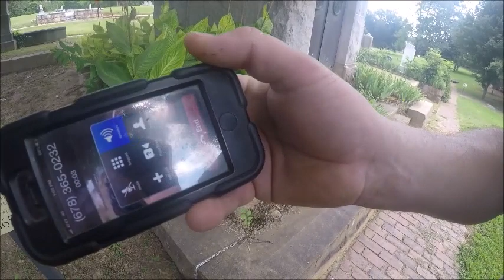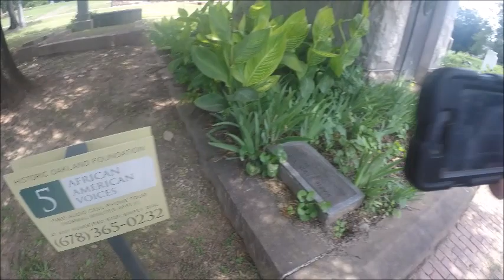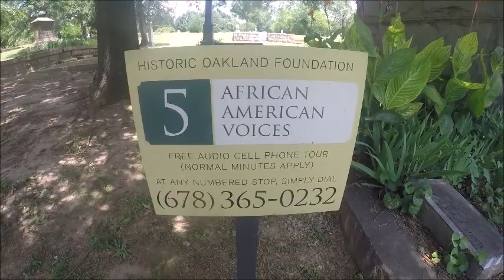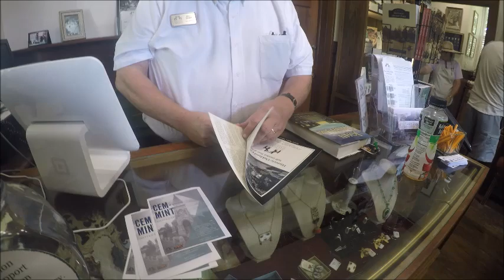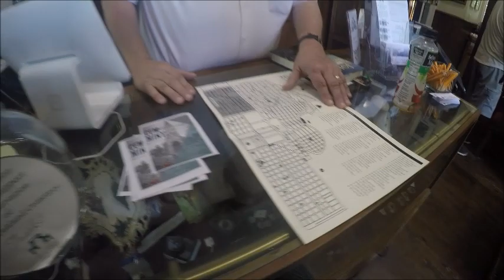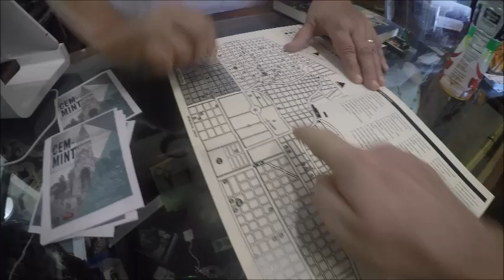Bear and the kooky at the Graveyard